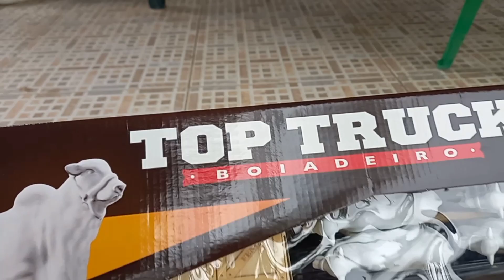brincando de fazendinha, brinquedos novos/caminhão/boi/Toy farm,new toys,caw,ox,New toys